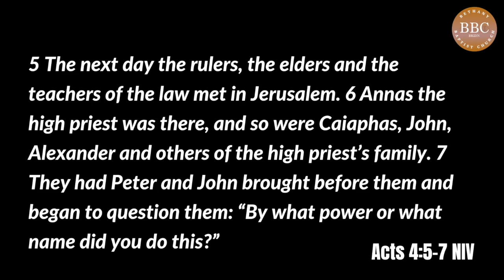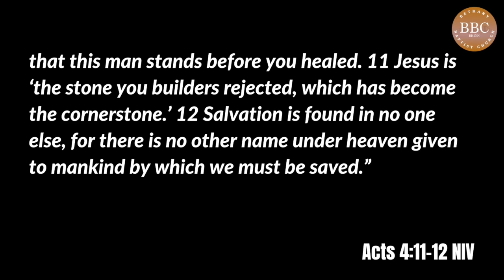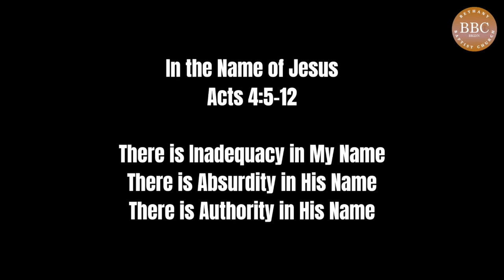In The Name of Jesus Sermon | Sunday, April 21st Sunday Morning Worship | Rev. Dr. Adolphus C. Lacey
Message: In The Name of Jesus
Scripture: Acts 4:5-12 NIV
Speaker: Rev. Dr. Adolphus C. Lacey, Senior Pastor

Attach your seed to this anointing, sow your seed into Bethany Nation !

WE HAVE AN APP!